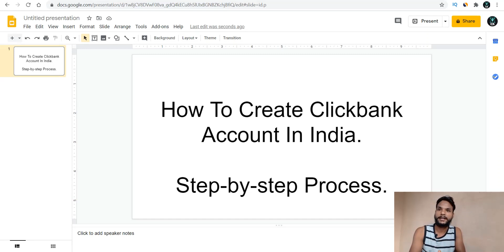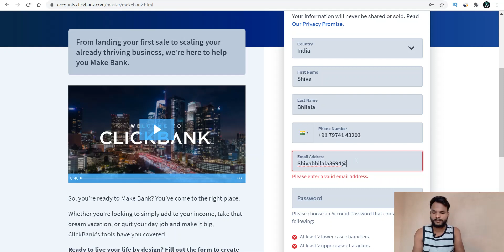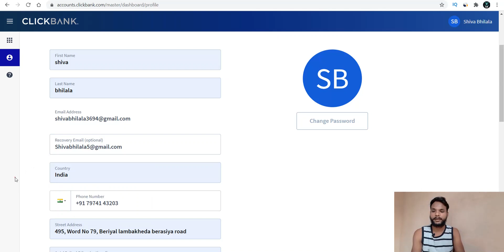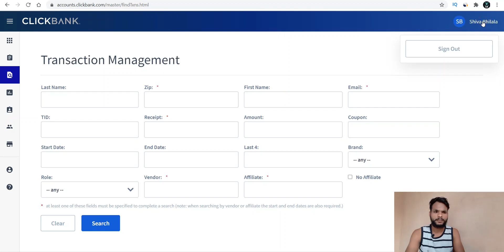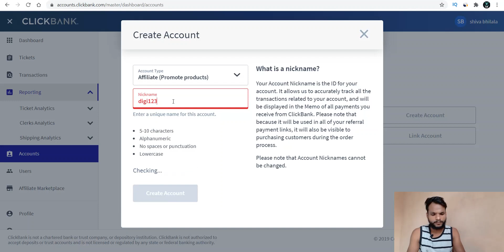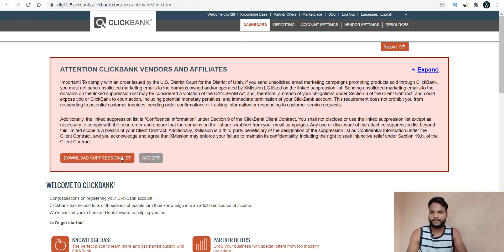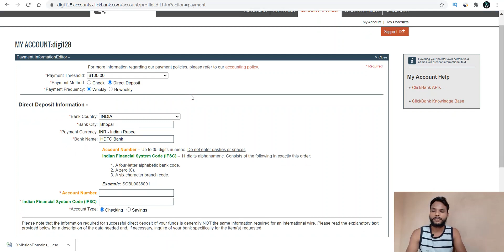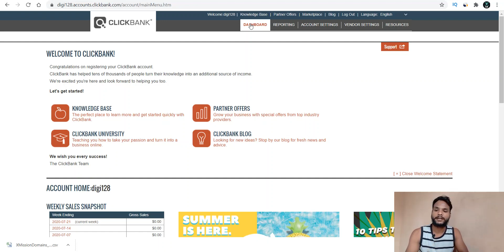How To Create Clickbank Account In India (Full Process Hindi)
How To Create Clickbank Account In India. Full Step By Step Process.

Make Payment Through Google Pay, UPI and Paytm:- 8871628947
The first Step Make Payment...
The Second Step to join the group.

Hey Friends In This Video I Will Show You How To Create Clickbank Account In India For Free.